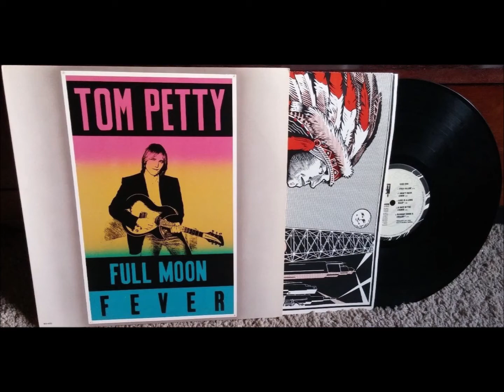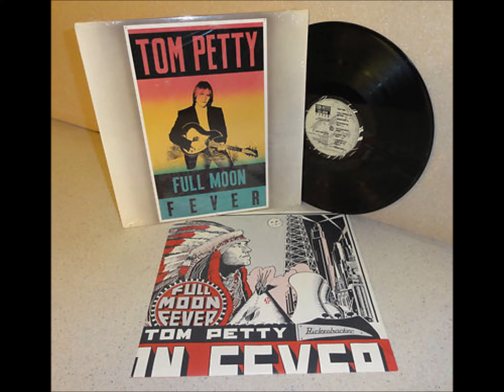Tom Petty - Free Fallin' (180 Gram Vinyl LP Rip) HQ Audio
Tom Petty
Free Fallin'

from the 1989 vinyl album " Full Moon Fever "

Songwriters:
Tom Petty, Jeff Lynne

Personnel:
Tom Petty – lead vocals, 12-string acoustic guitar
Mike Campbell – electric guitar, 6-string acoustic guitar, 12-string electric guitar
Jeff Lynne – backing vocals, bass guitar
Phil Jones – drums